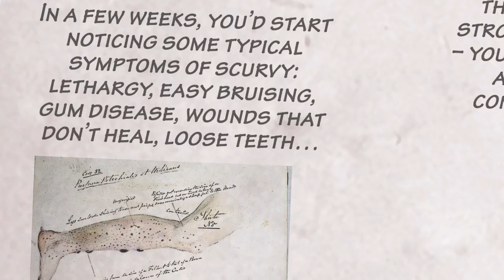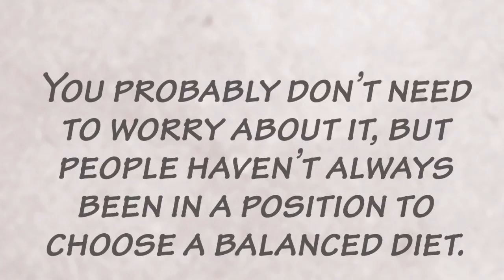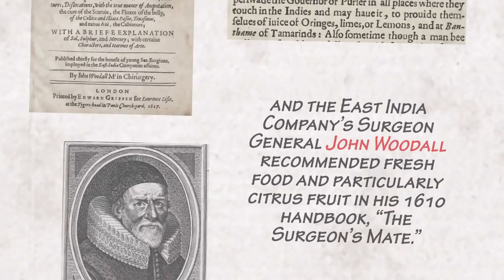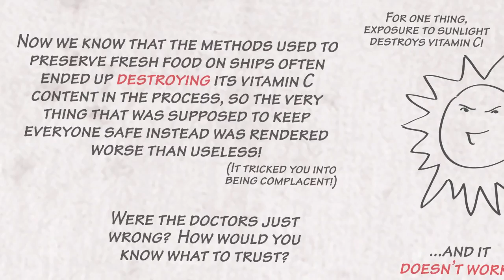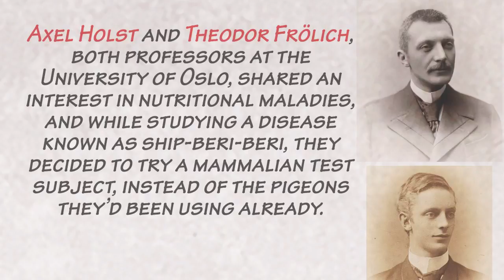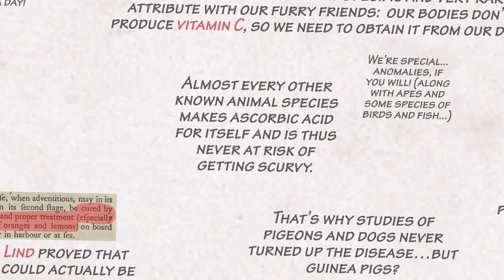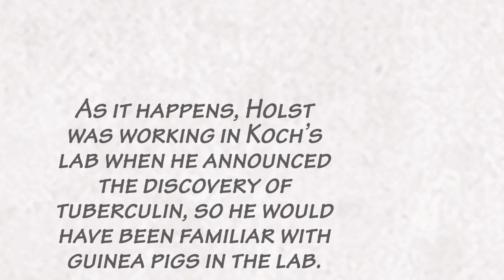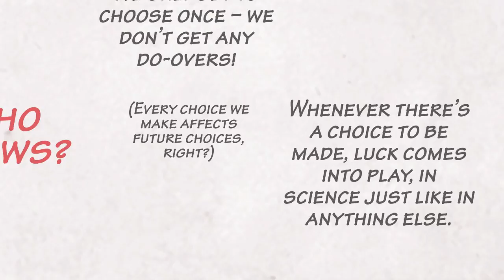Arrr, Scurvy Knaves! - True Anomalies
Find out how guinea pigs saved the world from scurvy in the second episode of True Anomalies (Tales from the History of Science)!

Can't watch now?

Credits:
Researched, animated, and narrated by Meg Rosenburg
Thanks to:  Jonathan Wolfe, Jorge Cham, Matt Siegler, Laurence Yeung, Zach Tobin, and Crystal Dilworth